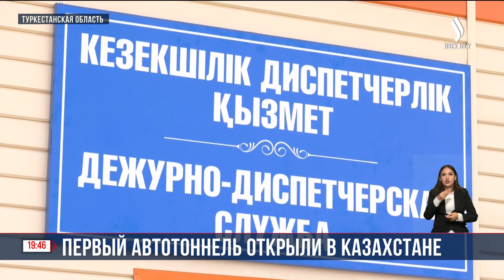Самый длинный автомобильный тоннель сдали в эксплуатацию на юге страны | Jibek Joly news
Сегодня в Туркестанской области открылся самый длинный тоннель в Казахстане. Этот участок соединяет международный транспортный коридор Западная Европа — Западный Китай и имеет длину 840 метров. Тоннель состоит из двух полос и его пропускная способность составит более ста большегрузов в час. Открытие тоннеля решило давнюю проблему местных жителей, обеспечив круглогодичное движение по дороге.